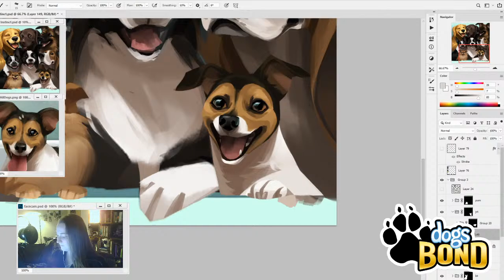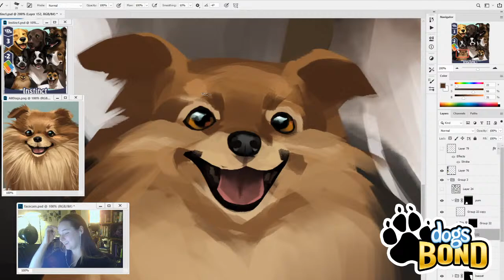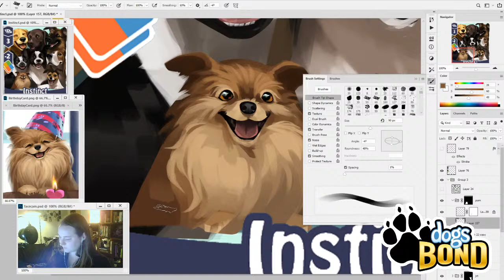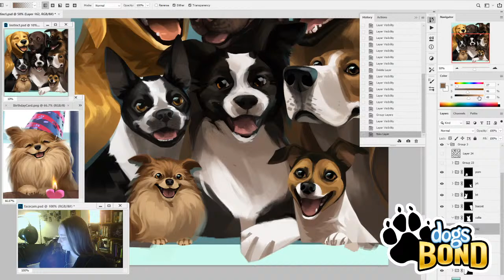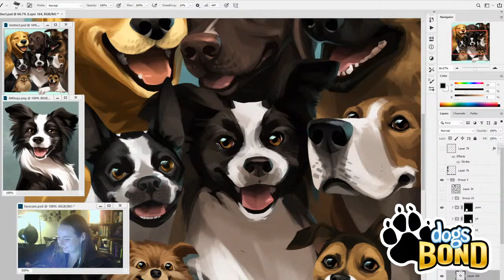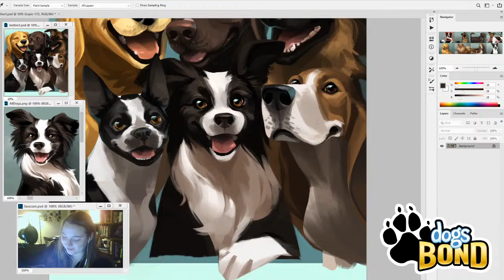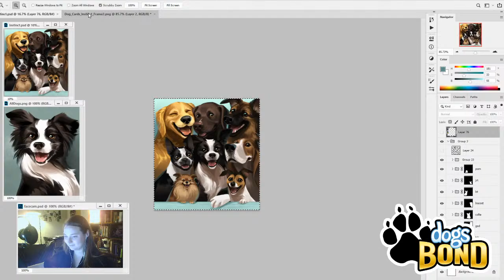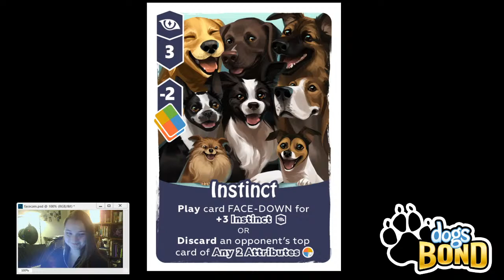Dogs BOND Game [LIVE PAINT] Final art components!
LIVE PAINT: finishing the FINAL piece of art for Dogs Bond Game!

We've got a special stream today... Sarah is working on the LAST piece of unique art for Dogs Bond Game!

Alex, Kiki and Sarah will talk about the intersectiion of art and game design, plus share some exciting details for our upcoming Kickstarter!